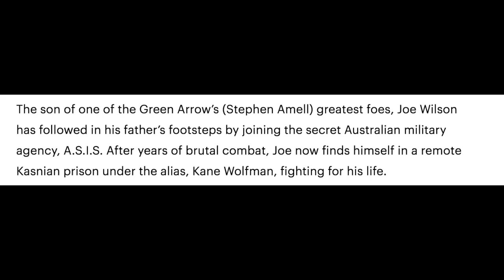Meet Joe Wilson! Deathstroke's Son Casting Breakdown! - Arrow Season 6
Meet Joe Wilson! Deathstroke's Son Casting Breakdown! - Arrow Season 6. The Flash Season 4 Trailer, The Flash 4x01, Arrow Season 6 Trailer, Legends of Tomorrow Season 3 Trailer, Supergirl Season 3 Trailer.

--- Channel Info ---